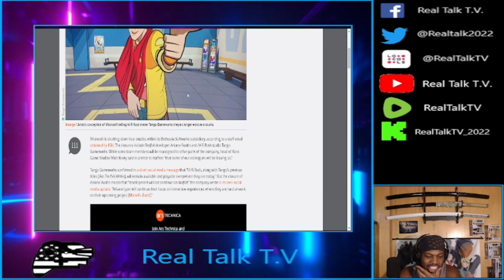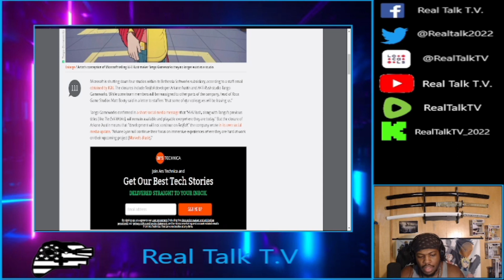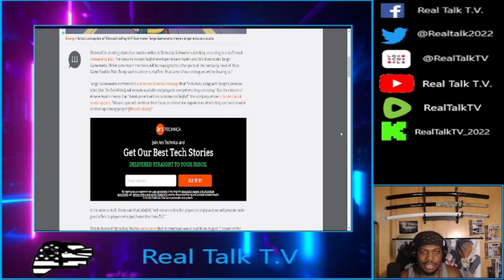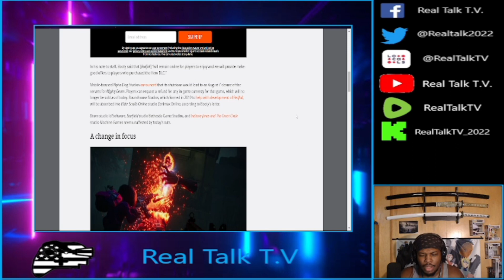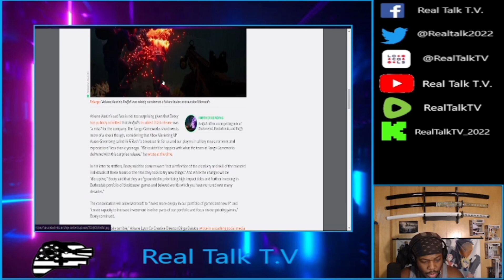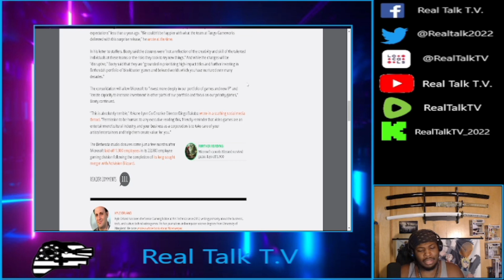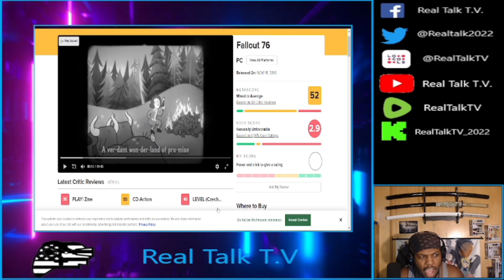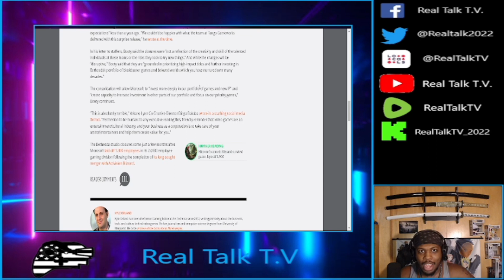What is Xbox Doing? | Real Talk ep. 73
Xbox has been fucking up right alongside Playstation with some of their business moves. Now they're laying off people and closing studios. They say they're focused on games and gamers. Doesn't feel like it.